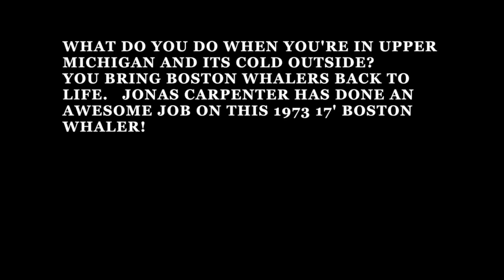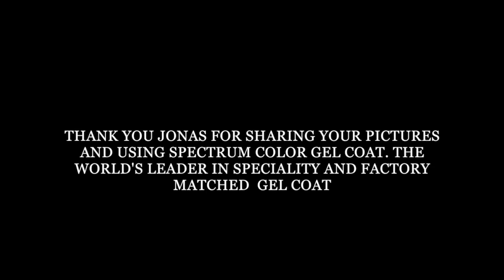Old Boston Whaler rebuild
Taking an older Boston Whaler 17 footer and making her look like brand new.